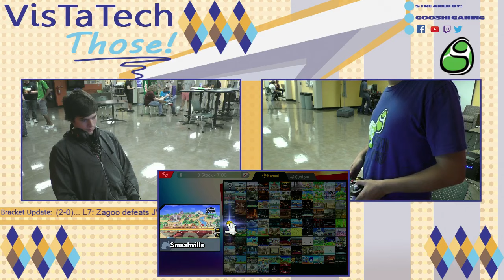VTT #74 WF: LOE1 (Wario) vs Ksev (Snake)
VTT #74 Winners Finals
7/15/19
Livonia, MI

Support GooshiGaming at:

Twitch.tv/GooshiGaming
Twitter.com/GooshiGaming
Facebook.com/GooshiGaming